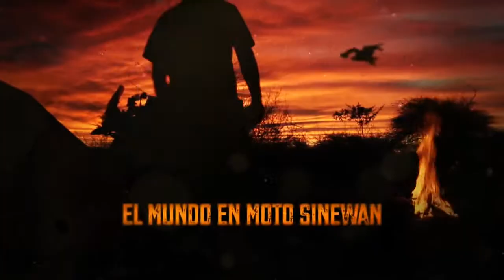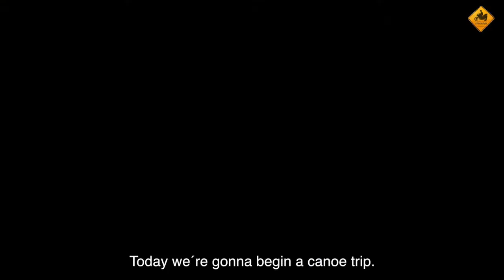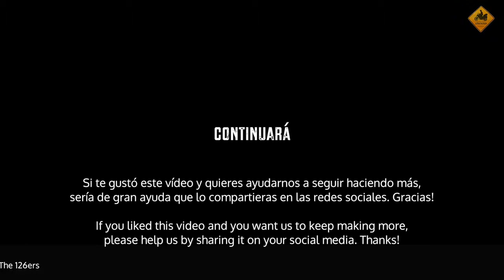Viajar en piragua // Vuelta al Mundo en Moto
EL MUNDO EN MOTO CON CHARLY SINEWAN
Con el apoyo de Republicana de Cine

Travellers: Charly Sinewan y Fran Torres